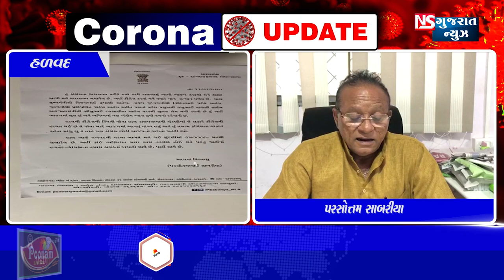લ્યો બોલો!! પ્રજાની સેવા માટે નહીં પણ બીજેપીનો પ્રેમ મેળવવા સાબરિયાએ ભગવો ધારણ કર્યો હતો